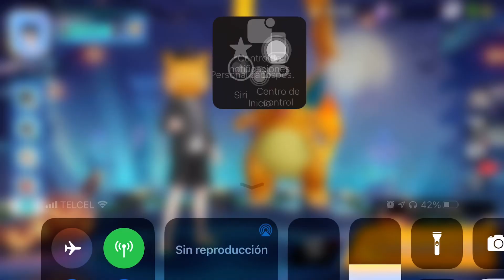Pokemon Unite pelea por zapdos